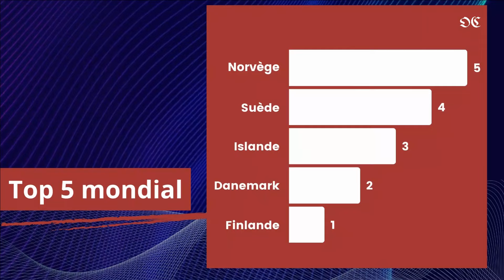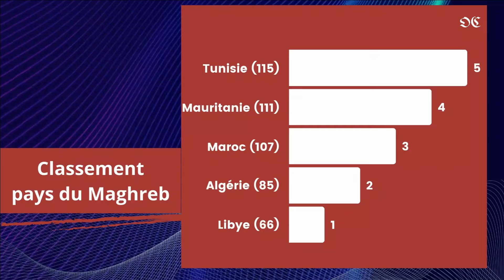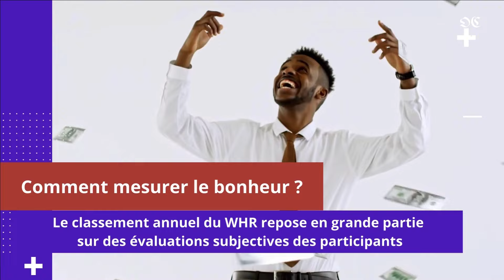MAROC- ALGÉRIE : les algériens sont-ils plus heureux que les marocains ? Que retenir du WHR ?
Maroc- Algérie : les algériens sont-ils plus heureux que les marocains ? Que retenir du rapport mondial sur le bonheur concernant notamment les pays du Maghreb.
Classement des pays du Maghreb les "plus heureux" 2024.
Dans l'ensemble, les pays européens dominent le classement. En particulier, les pays nordiques.
Selon le rapport, le pays maghrébin et africain dans lequel les habitants sont le plus heureux est la Libye (66e classement mondial).
Le Maroc, classé 107ème au niveau mondial, se trouve en troisième position en Afrique du Nord devant la Mauritanie, la Tunisie et l'Égypte.
Dans le top 10 africain, l'Algérie est quatrième, suivie du Congo, du Mozambique, du Gabon, de la Côte d'Ivoire, de la Guinée et du Sénégal.
Parmi les 10 derniers pays de la liste, l'Afghanistan demeure le plus malheureux.